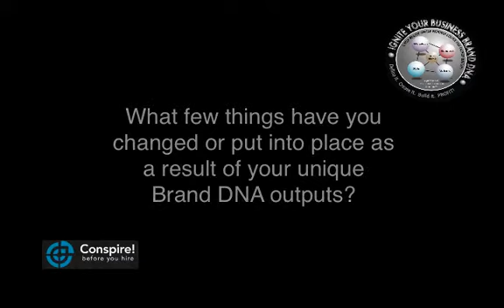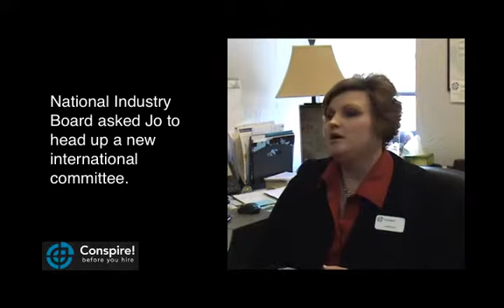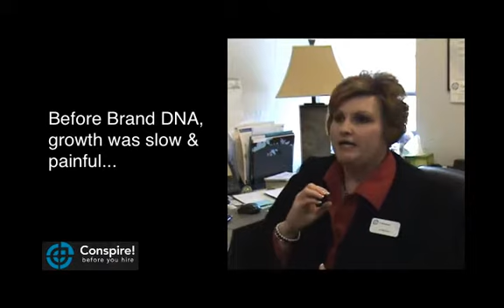Conspire-Testimonial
...A Brand DNA Graduate client testimonial for the Brand Ascension Group. Jo McGuire answers key questions about the Brand DNA program experience and their company branding results.